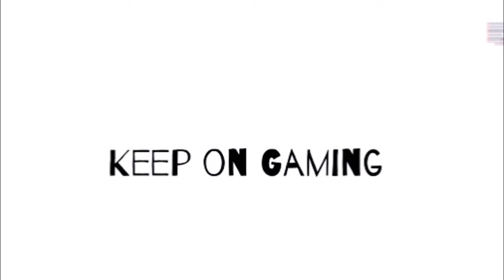The Walking Dead Final Season Rabbit Season Achievement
Here is the walkthrough to get the 'Rabbit Season' achievement in TellTales The Walking Dead Final Season game.

This is a missable achievement so it maybe worth creating a save game before making the decision to go either fishing or hunting.

To get this achievement, you need to select to go hunting and then select to help Aasim. He will then give you a crossbow and you need to kill 2 rabbits without missing a shot.